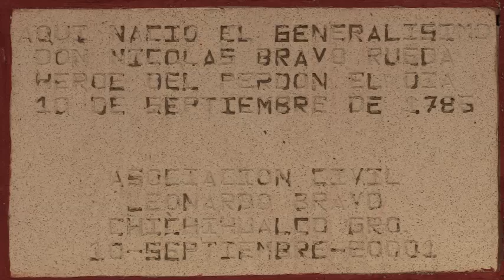Chichihualco, Guerrero.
Así somos en Guerrero, un programa del Organismo Público y Descentralizado, Radio y Televisión de Guerrero.